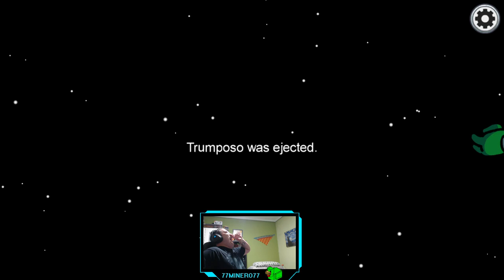Among Us - cap.6 - ¿Mentir? ¿Eso qué es?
Bastante mal.